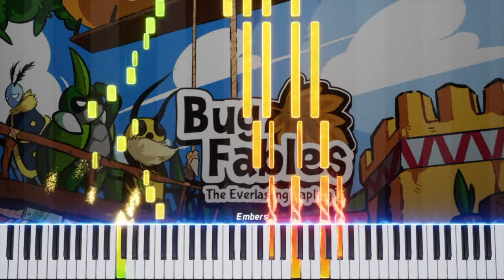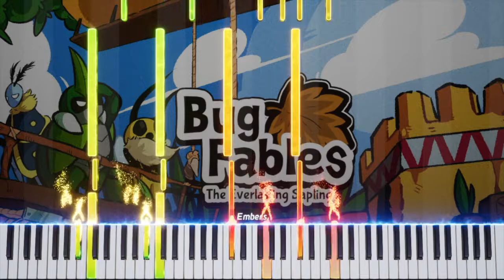Bug Fables - Oh No! WASPS!! | Piano Visualization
Made using Embers.